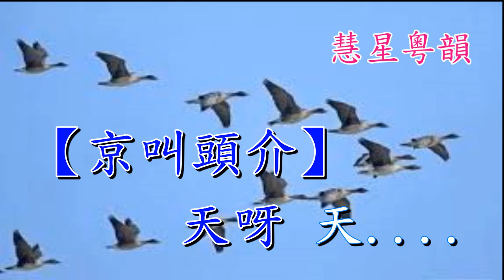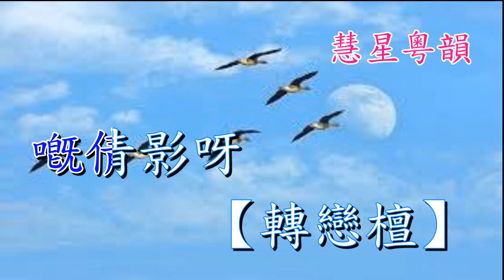鴻雁傳書 【純音樂】彭熾權 撰曲 潘一帆